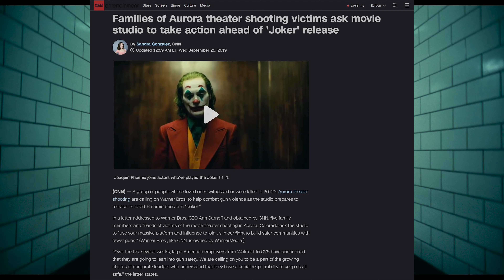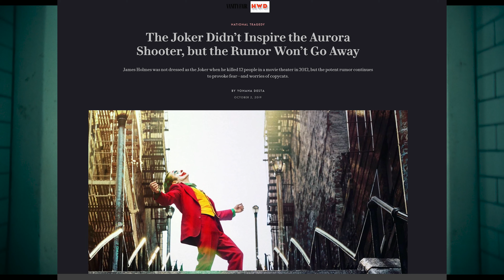TRIUMPH OF THE JOKER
INCELS